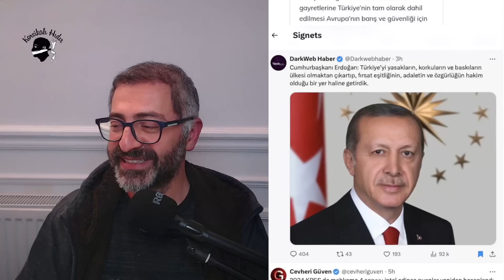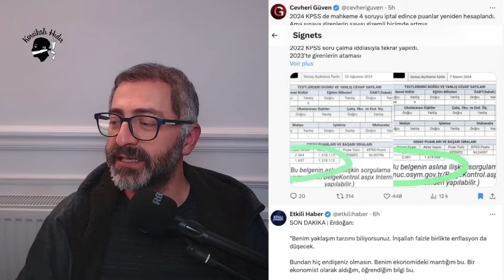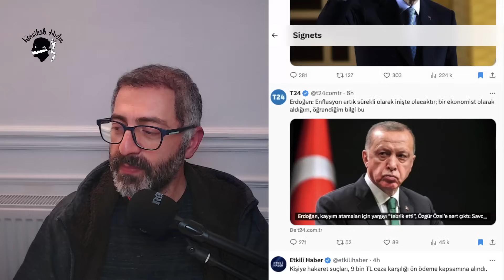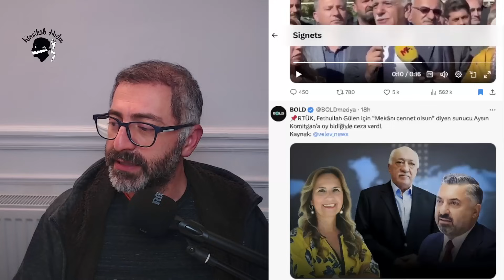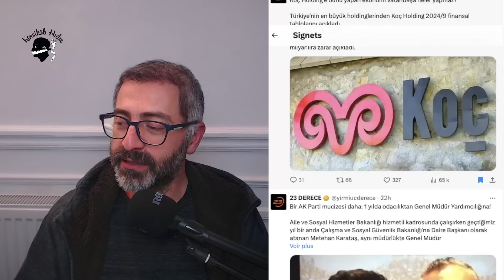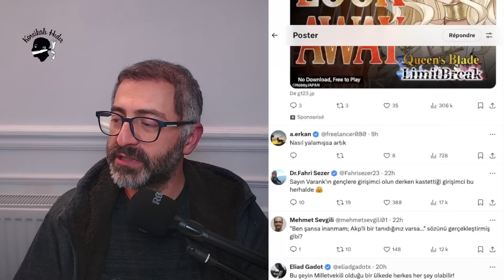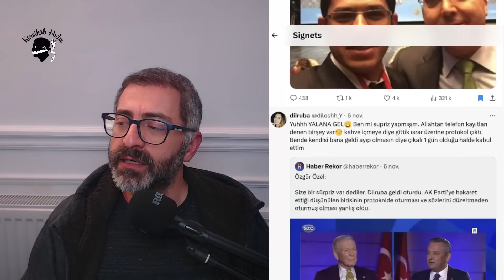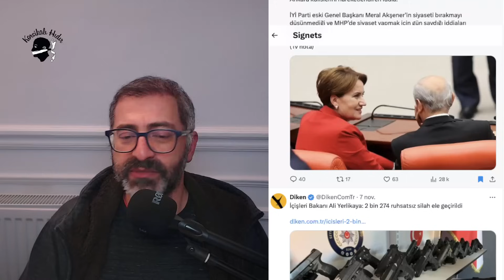Enflasyonu düşürecekmiş hala "ekonomistim" diyor!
Desteklemek için